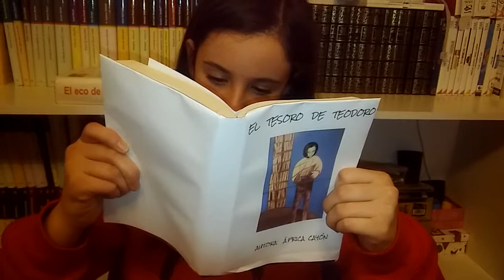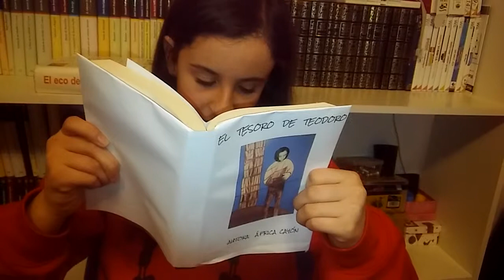Africa leyendo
El texto que lee África, de 5º de Primaria, es un cuento original de ella y la portada del libro es una adaptación de la propia niña de una obra del pintor Roberto Orallo.
Grabación y edición de la propia África.